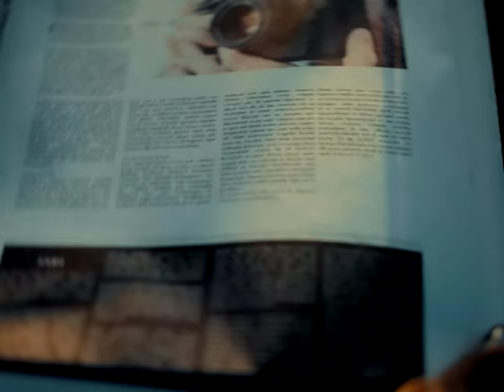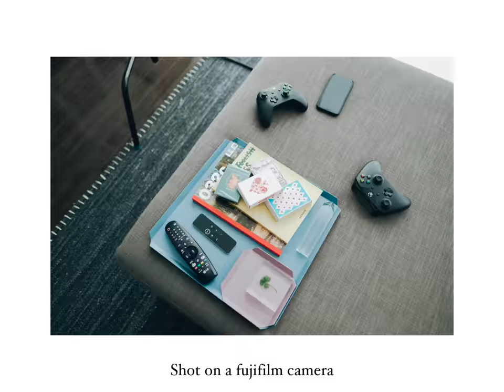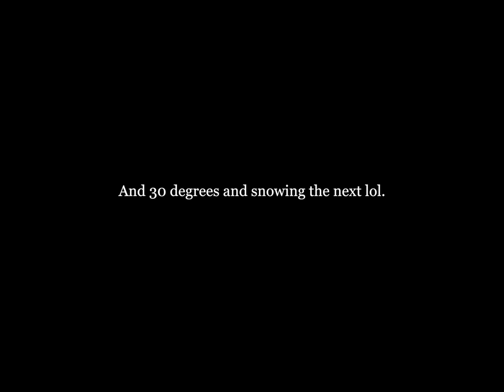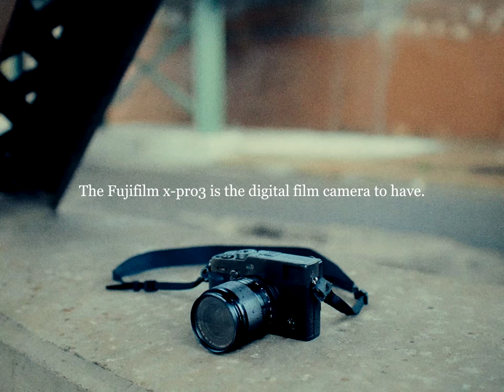This digital camera turns your photos into film. You NEED this Camera!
I'm aware that Leica also has a camera with a similar shooting function as this one.
There is a typo in the newspaper, lol